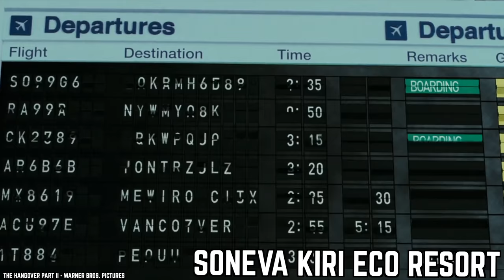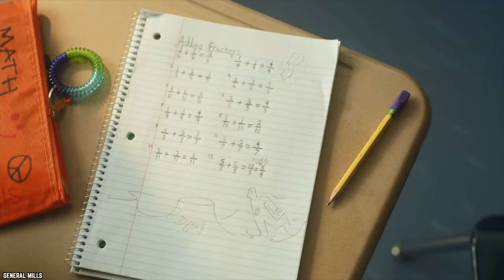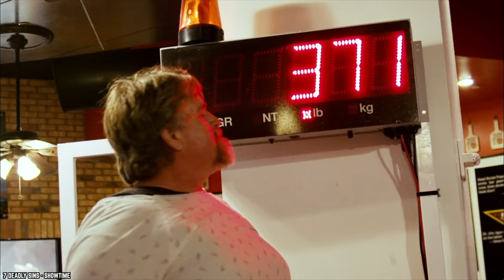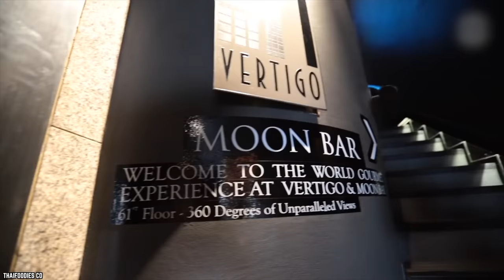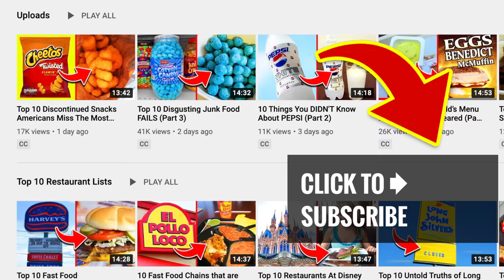15 Craziest Restaurants From Around The World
List of the top 15 craziest restaurants from around the world. On your next vacation, would you be willing to try these wackiest restaurant dining experiences from around?

Here are the 15 Most Strange and Unusual Restaurants. For an evening you won't forget, these restaurants go above and beyond to create a once-in-a-lifetime dining experience.

Are you looking for a once-in-a-lifetime dining experience? These amazing restaurants all have something very unique to offer you on your night out. If you enjoyed this video List of the top 15 most strange and unusual restaurants in the United States of America and around the world. Comment

TIMESTAMPS:
0:00 Most Strange and Unusual Restaurants
0:17 Kayabukiya Tavern - Utsunomiya, Japan
1:19 Bird’s Nest Restaurant - Thailand
2:06 O'Naturel - Paris, France
2:59 Cabbages and Condoms - Thailand, Japan, England
4:10 The Rock Restaurant - Zanzibar
5:10 The Grotto - Rayavadee, Krabi, Thailand
6:01 Heart Attack Grill, Las Vegas, USA
7:22 The Black Ant - New York City, USA
8:09 Vertigo Restaurant and Moon Bar - Bangkok
8:50 Vista Restaurant - Cambodia
9:47 The New Lucky Restaurant - Ahmedabad, India
10:41 Ninja New York: New York City, USA
12:00 Fortezza Medicea - Volterra, Italy
12:50 Modern Toilet Restaurant - Taiwan and China
13:40 Ithaa Undersea Restaurant - Rangali Island, Maldives